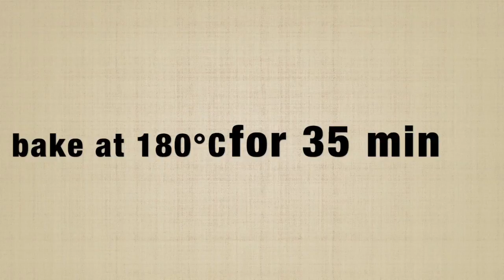Almonds in chocolate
bake with love